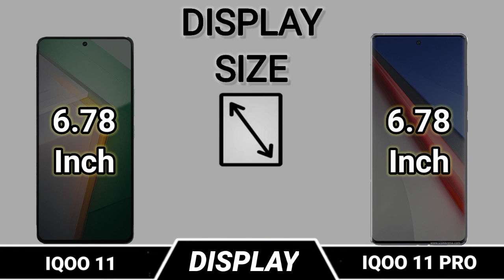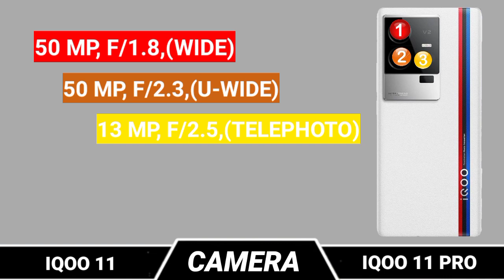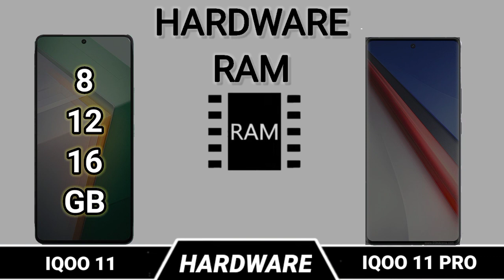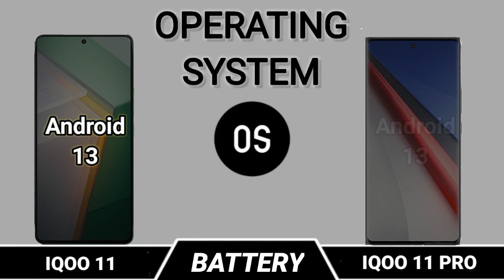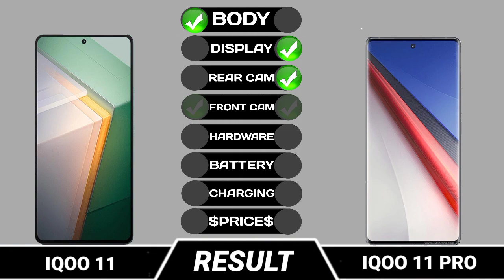IQOO 11 vs IQOO 11 PRO